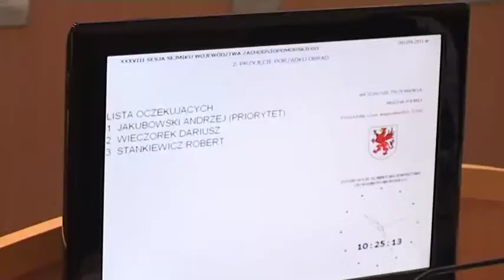Koniec kadencji sejmiku - Telewizja Pomerania